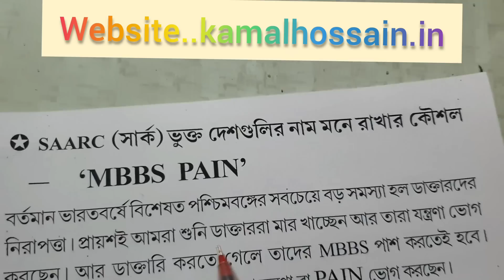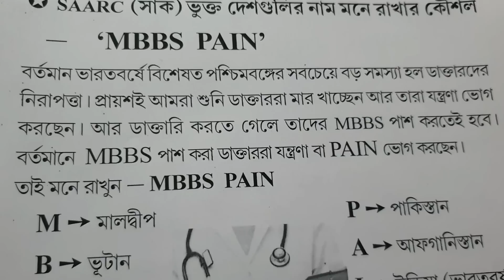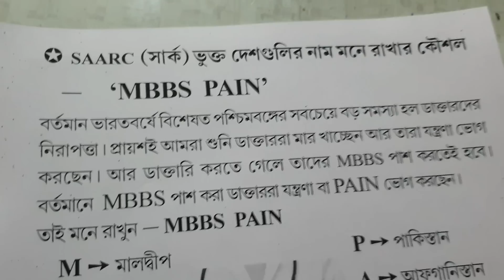সার্ক এর সদস্য ভুক্ত দেশ গুলির নাম মনে রাখার কৌশল